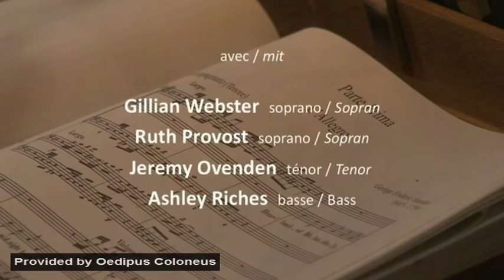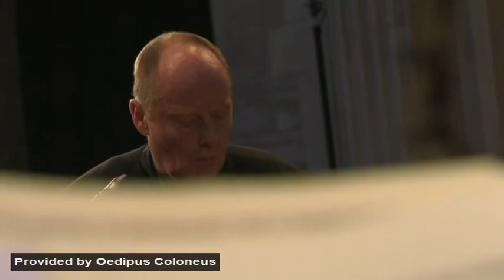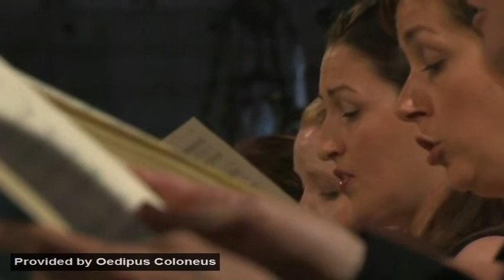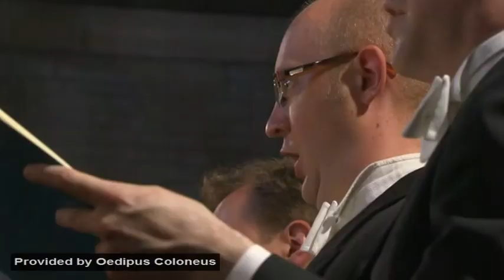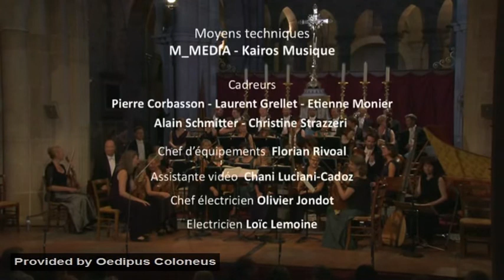Handel. L'Allegro, il Penseroso ed il Moderato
HWV 55
Paul McCreesh